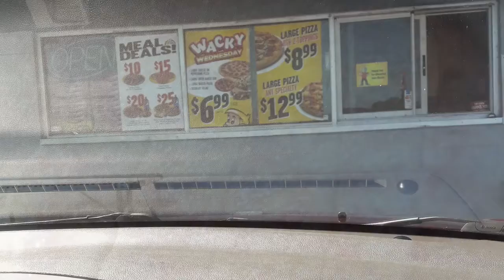After Fixing Our Dishwasher Motor Pump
2:40pm lunch late early dinner ❤️🙏
Thank you so so much for watching guys
God bless always everyone 🙏😘❤️